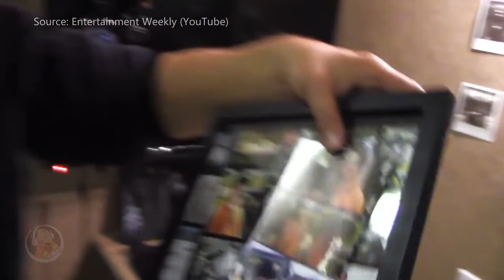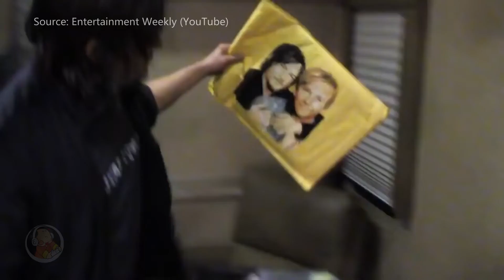【雙字】弩哥介紹自己的房車 | 陰屍路/行屍走肉 諾曼·瑞杜斯（達里爾）採訪 2015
The Walking Dead 弩哥介紹自己的房車 | 陰屍路/行屍走肉演員拍攝花絮

📺 觀看全片，不錯過任何精彩！

關於 媽！我在學英語
🎥 用心翻譯歐美名人訪談類節目，致力於縮短名人與中文讀者的距離（差不多每日更新 :)）
🔔 影片均為雙語字幕，方便中英對照
📝 翻譯，編輯，製作：媽！我在學英語

❓ 版權與視頻來源
影片中所使用的影視片段，過場動畫，訪談畫面等均屬於其版權方所有。我不擁有任何權利。